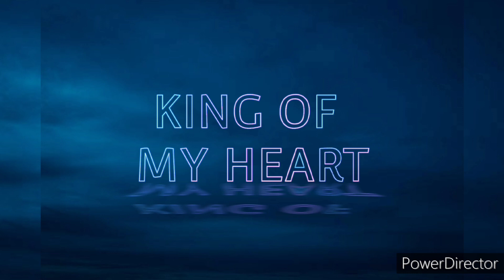COLLECTION - COLLECTION OF TAYLOR SWIFT SONGS CONTAINED ON THE REPUTATION ALBUM